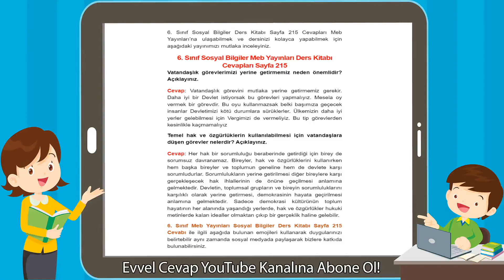6. Sınıf Sosyal Bilgiler Meb Yayınları Ders Kitabı Cevapları Sayfa 215